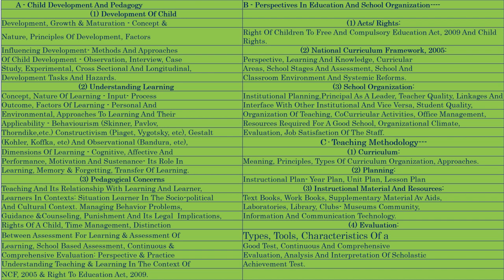व्यक्तित्व मापन विधि A प्रक्षेपी विधि 4 वाक्य पूर्ति परीक्षण, Sentence Completion Test, SCT, Vakya